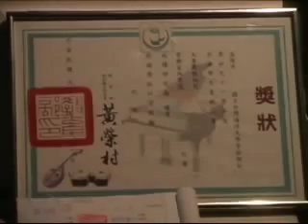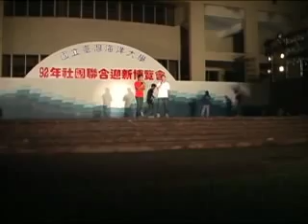社團博覽會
2003社團博覽會